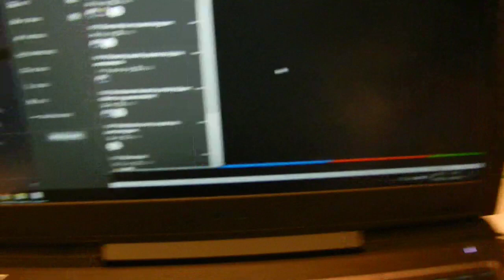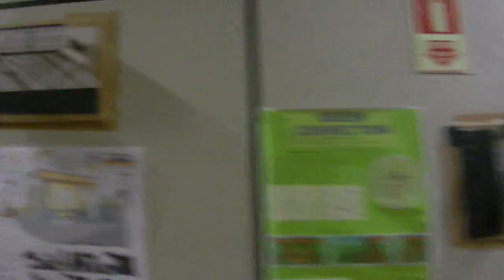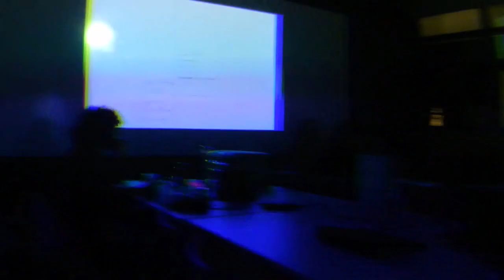VIREI A NOITE NA FACULDADE! Universo Jogos Digitais